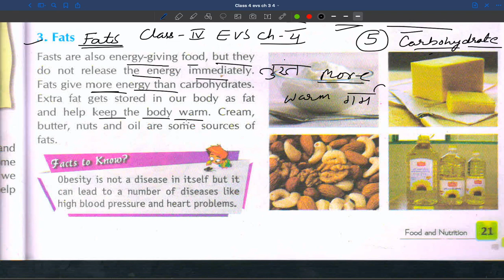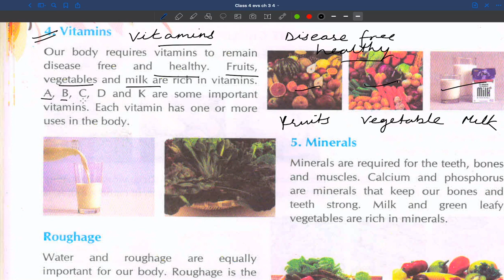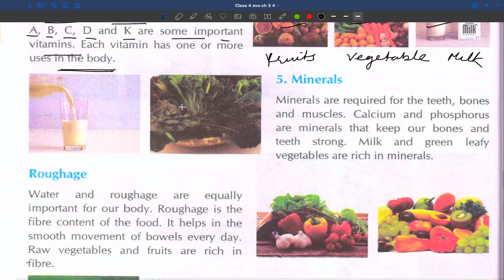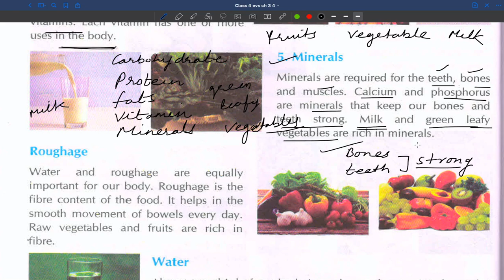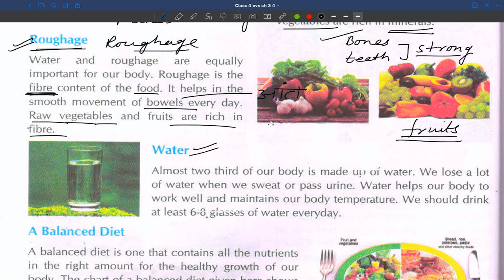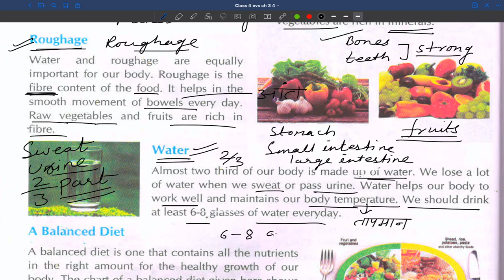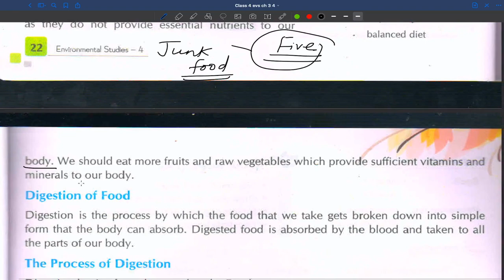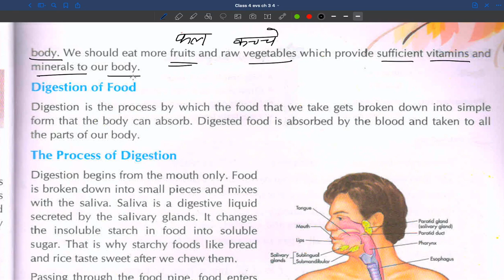Class 4 || EVS || Chapter 4 (PART-2) || 26 August 2020 || HOPES || Ebene'zer School